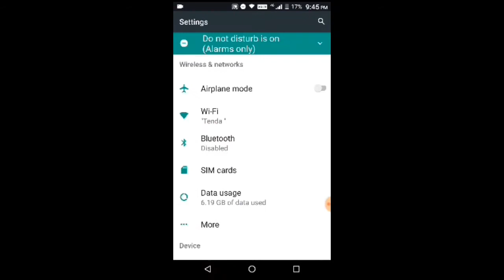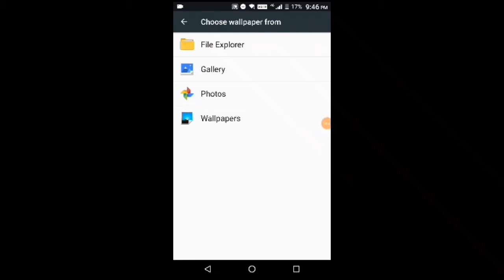Download amazing sky live wallpaper from play store